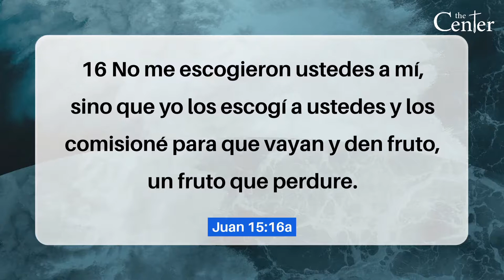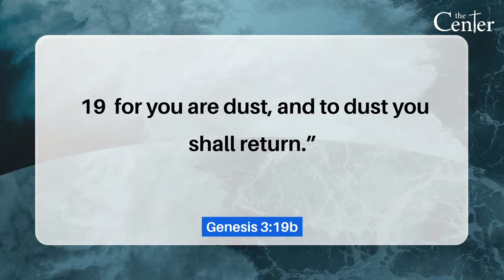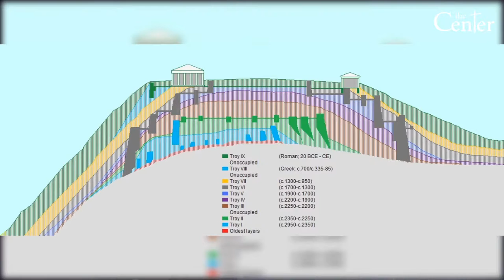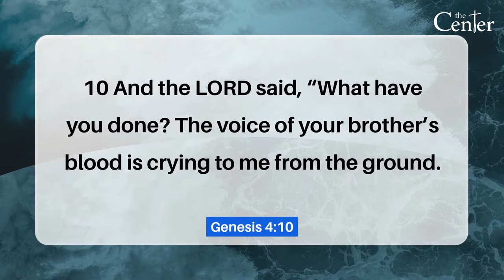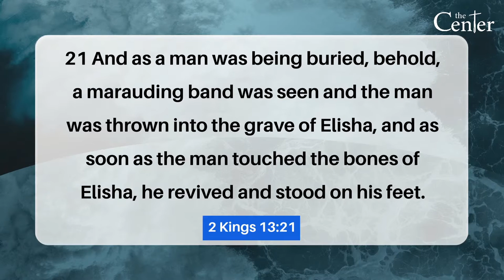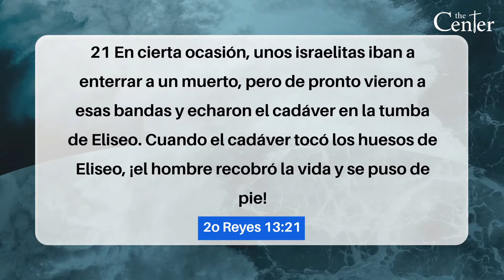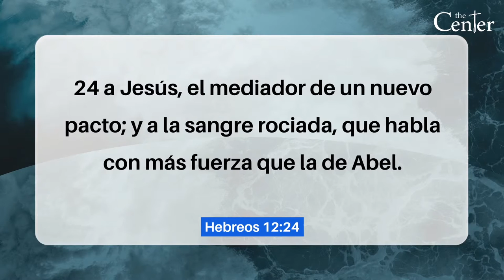Legacy || Pastor Mike Mieritz || The Center 6/20/21